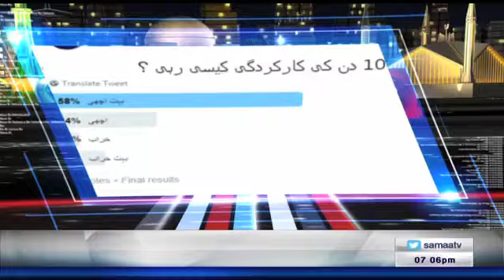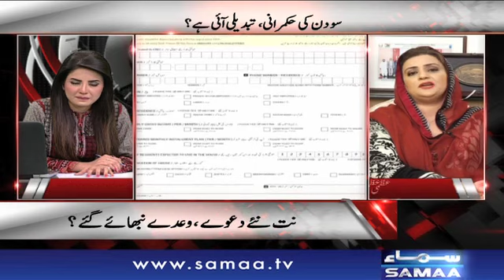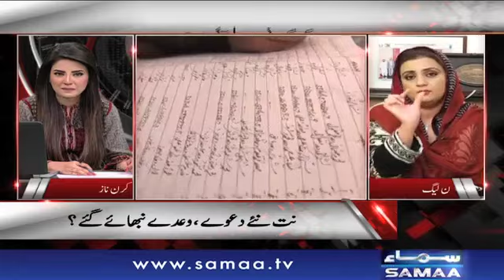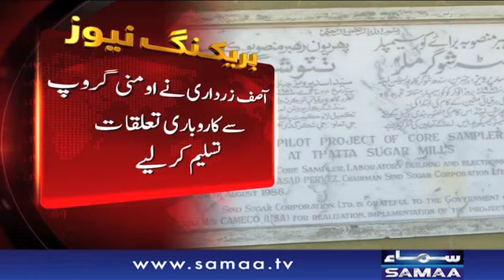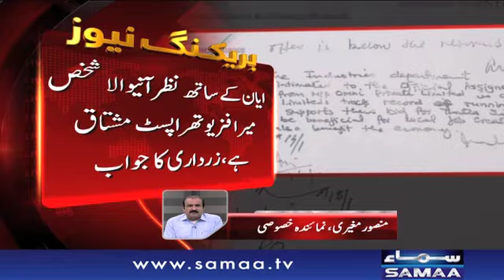7 Se 8 | Samaa Headlines | Kiran Naz | Nov 28, 2018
➤ پاکستان کی مہمان نوازی ، بھارتی میڈیا میں ہلچل

➤ حکومت کو سو دن پورے ، حکومت کتنی کامیاب ؟

➤ سابق صدر کی جے آئی ٹی میں پیشی ، سوال و جواب کا سلسلہ شروع